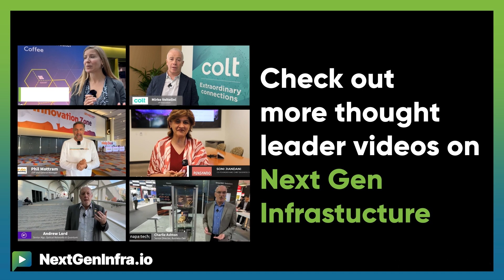SDWANSASESummit24: Navigating SASE Evolution: Trends, Challenges, and Testing Solutions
to get more perspectives from the show floor of the SD-WAN and SASE Summit 2024 in Paris.

What challenges are organizations facing in the SASE market?

*Daniel Munteanu* , Senior Technical Product Manager from *Keysight Technologies* explains:

- Organizations are continuing to consolidate security products
- There's a need to migrate to new cryptographic algorithms like post-quantum cryptography
- Companies are incorporating AI technologies, increasing the demand for testing and validation